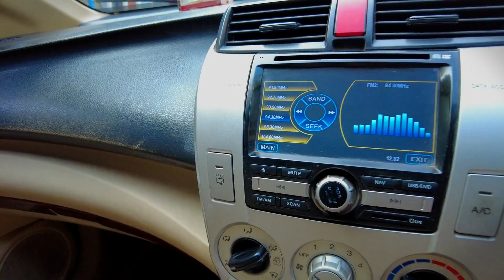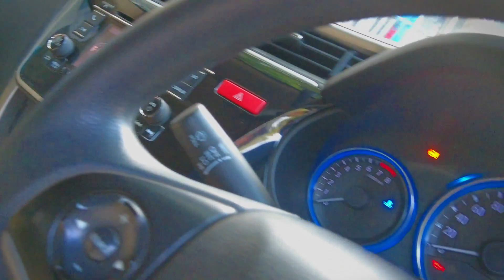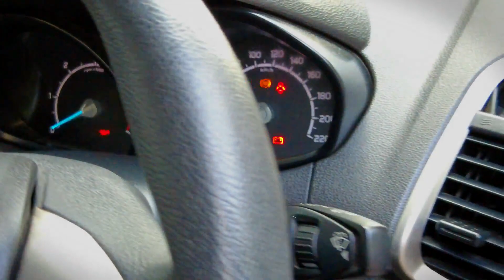Reasonable Price Car in Kolkata🔥 All Certified Car | Swift, Duster, Polo, i20 | Encore autos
Reasonable Price Car in Kolkata🔥 | Encore Autos | Duster, Amazed, verna, i20 | Rajeev Rox Bharti

📲Encore autos.
Block -'J, 19/5, Sahapur, New Alipore, Kolkata, West Bengal 700053
Encore Auto's-Car Dealer in Kolkata
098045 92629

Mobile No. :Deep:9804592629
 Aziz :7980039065